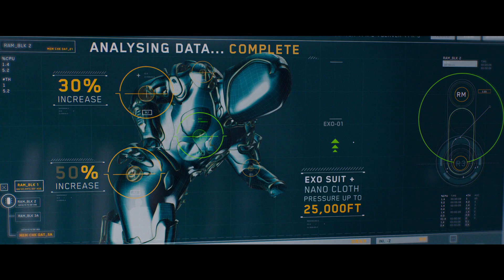MEG 2: DIE TIEFE | Offizieller Trailer (German)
“Meg 2: Die Tiefe" ist ein Tierhorrorfilm von Ben Wheatley mit Jason Statham, Jing Wu, Sophia Cai, Page Kennedy und Sergio Peris-Mencheta.

In "Meg 2: Die Tiefe" tauchen die Zuschauer*innen gemeinsam mit Jason Statham und Action-Ikone Wu Jing in unerforschte Gewässer ein. Die beiden sind Leiter*innen eines Forschungsteams und unternehmen einen waghalsigen Erkundungstauchgang. Ihr Weg führt sie in die tiefsten Tiefen des Ozean. Die Reise endet jedoch im Chaos, denn ein skrupelloser Minenkonzern durchkreuzt ihre Mission.
Nun befinden sich Jonas Taylor (Jason Statham) und sein Partner in einem unerbittlichen Kampf ums Überleben. Es folgt ein furioser Wettlauf gegen die Zeit, bei dem sich die Protagonist*innen mit gigantischen Megs und rücksichtslosen Umweltzerstörern auseinandersetzen müssen.

Wird es ihnen gelingen, ihre Gegner*innen zu überlisten und zurück an die Oberfläche zu gelangen?